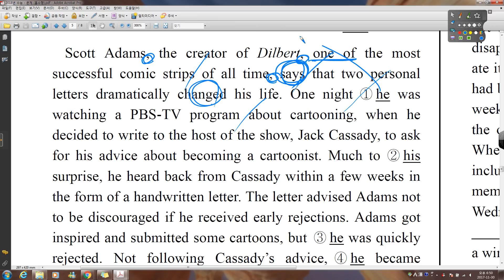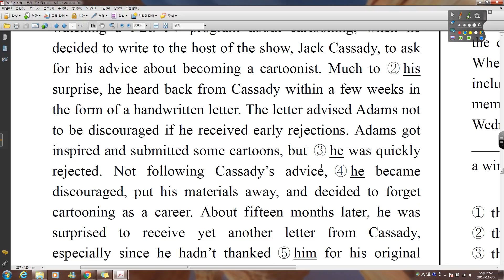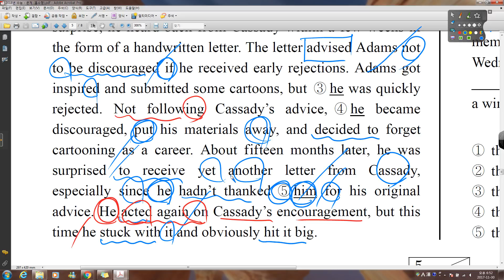2018년 수능기출 30번